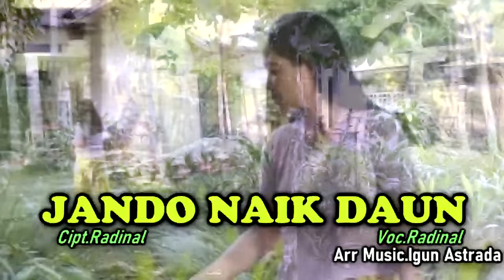lagu daerah jambi terbaru || JANDO NAIK DAUN || RADINAL - Official music video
Official music video radinal RM channel management

JUDUL        : JANDO NAIK DAUN

CIPT                        : RADINAL

ARR MUSIC           : IGUN ASTRADA

STUDIO.                 : ASTRADA RECORD

CAMERAMEN        : IGUN

ASS CAMERAMEN : HAZAKI

VIDEO MAKER.       : IGUN

PRODUSER.            : RADINAL

PRODUKSI        : RADINAL CHANNEL RM

jangan lupa tonton terus video lagu daerah jambi di radinal channel RM

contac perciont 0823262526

DI LARANG MENGCOVER LAGU SEBELUM SAMPAI 25000 VIEW